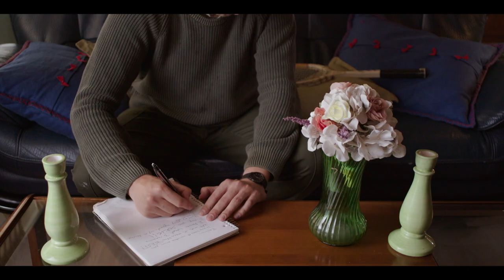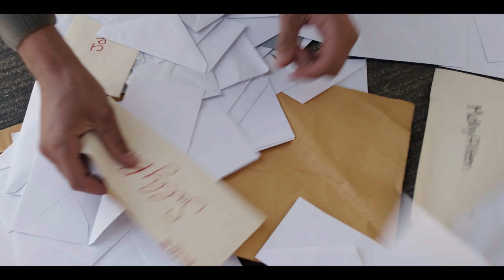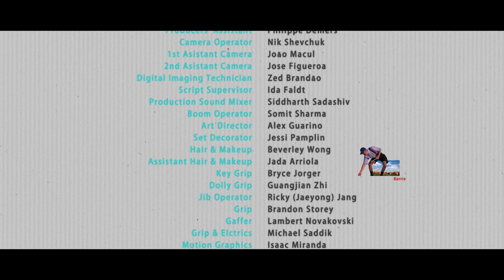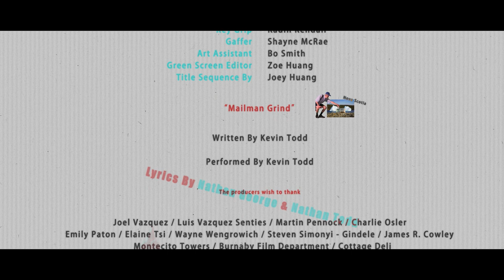MAILMAN I SHORT FILM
Arthur writes a terrible letter to his girlfriend Patricia to break this off after a terrible fight. Arthur mails the letter to her but realizes that he still has feeling for Patricia and will do any to get that letter back, but All mail must be delivered!!!